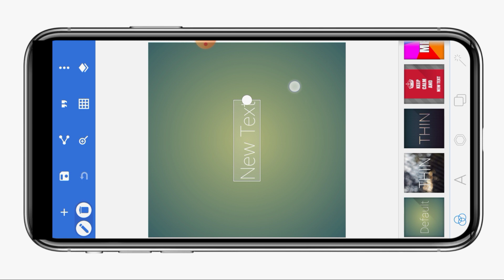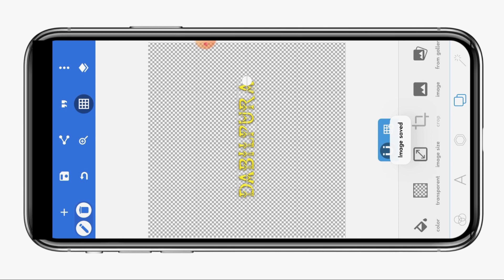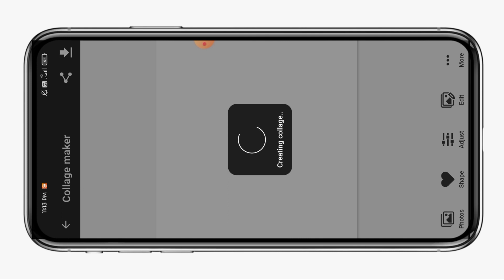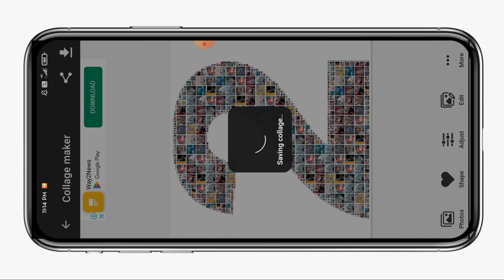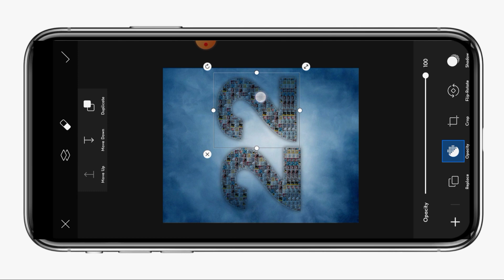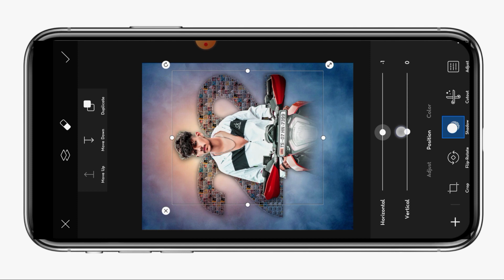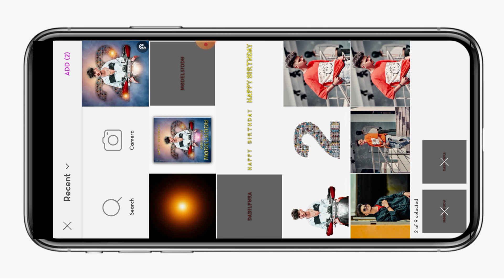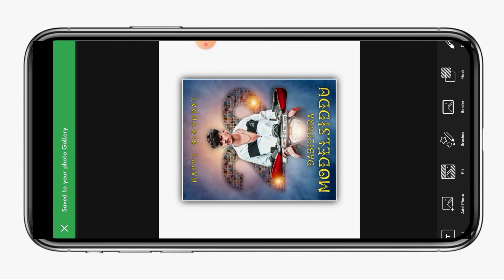Birthday banner CBP photo editing tutorial in PicsArt in telugu || professional CDP Making in 2023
Hi friends I am ARAVIND

👉 please saport my channel AB creatings 148